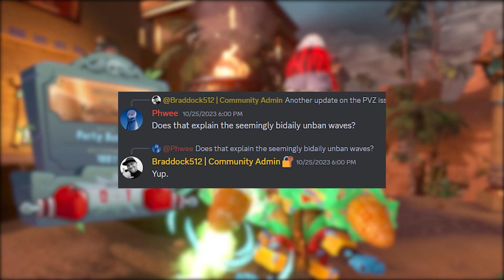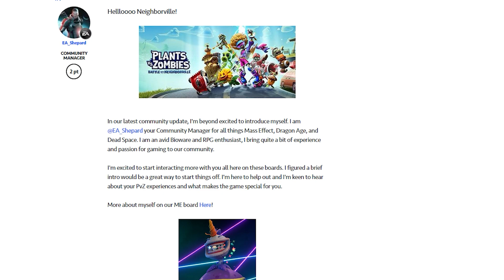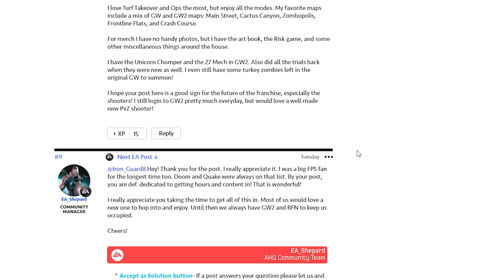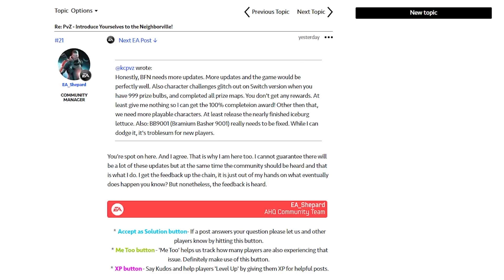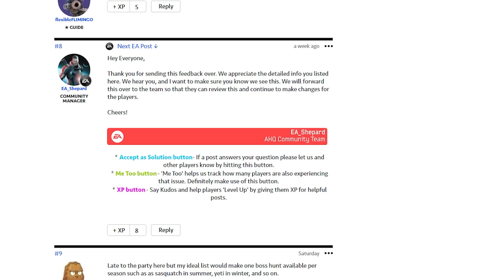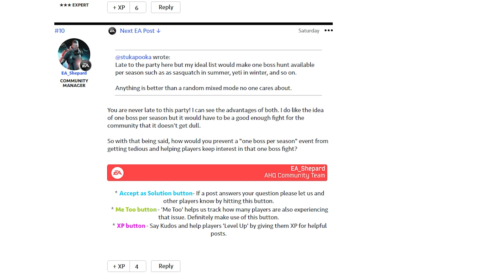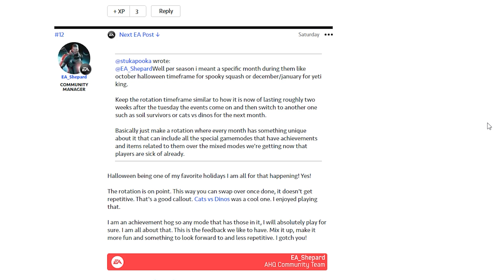PLANTS VS ZOMBIES UPDATE - - Hackers | Mystery Portal | PvZ 3 [ NEWS ]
Welcome to another Plants vs Zombies video today. Today I am giving you an update on the hacking and banning issues on the shooter games on PC, some news on a potential new community manager and a little update on Plants vs Zombies 3

►PSN - ZEROxPvZ